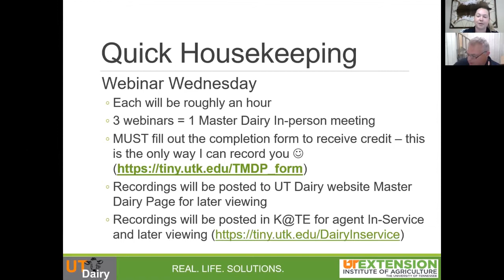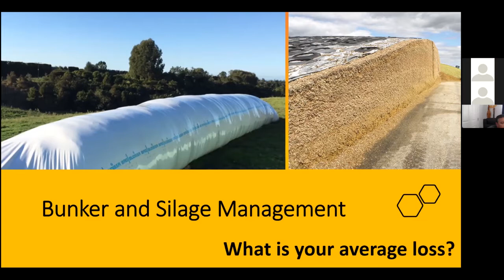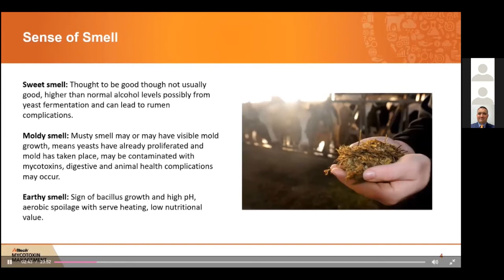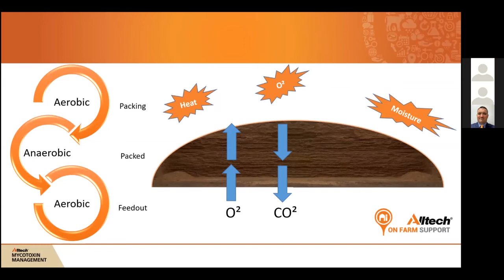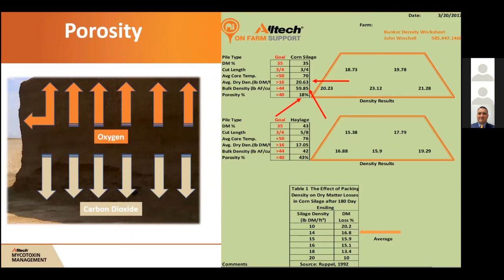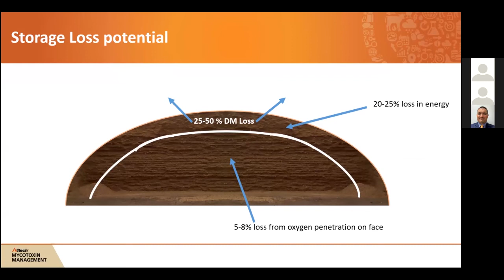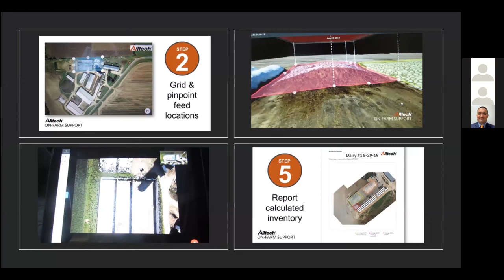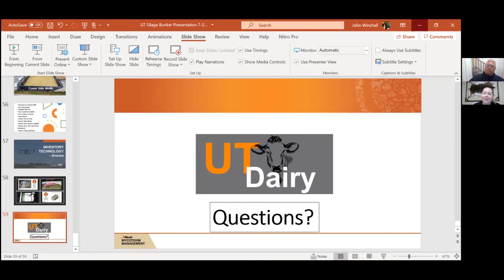Weekly Webinar Wednesday: Guidelines for Silage Storage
This webinar provides information, tips, and tricks for storing corn silage from John Winchell of Alltech. This webinar is the ninth of the Webinar Wednesday series for the Tennessee Master Dairy Program. For those interested in becoming Certified Tennessee Master Dairy Producers, fill out this form to show completion of this webinar. County agents interested in In-Service credit should watch this in K@TE to receive credit.